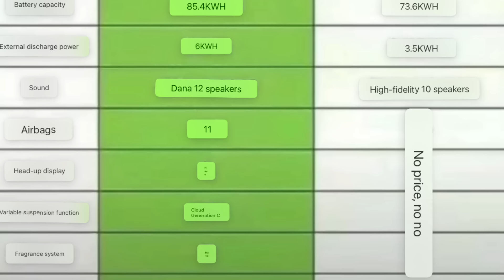NIO STOCK BUYBACK 👈 Xiaomi SU7 Worse Than BYD HAN 😱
I Messaged NIO Management! NIO Stock Update From China! Important NIO Stock News! And NIO Deliveries!